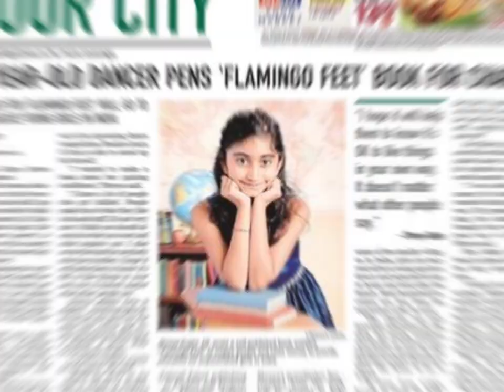L.A. Times Festival of Books Trailer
This is the promotional video being used at the L.A. Times Festival of Books.